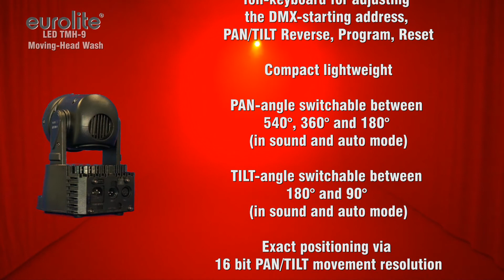EUROLITE LED TMH-9 Moving-Head Wash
Art.-No.: 51785964

QCL-Moving-Head Washlight mit 8-W-LEDs
¨ Bestückung mit 7 x 8-W-Quadcolor-LED mit RGBW-Farben
¨ Kompaktes Leichtgewicht
¨ 12 oder 4 DMX-Kanäle wählbar für verschiedene Anwendungsmöglichkeiten
¨ Stufenlose RGBW-Farbmischung
¨ Farbmakros, die sich über den DMX-Controller aufrufen lassen
¨ Dimmer
¨ Strobe-Effekt mit variabler Geschwindigkeit
¨ Exakte Positionierung durch 16 Bit Auflösung der PAN/TILT-Bewegung
¨ PAN-Winkel zwischen 540°, 360° und 180° umschaltbar (im Sound- und Auto-Modus)
¨ TILT-Winkel zwischen 180° und 90° umschaltbar (im Sound- und Auto-Modus)
¨ DMX-gesteuerter Betrieb oder Standalone-Betrieb mit Master-/Slave-Funktion möglich
¨ Musikgetaktet über eingebautes Mikrofon
¨ Lüftergekühlt
¨ Control-Board mit 4-stelliger LED-Anzeige und Folientastatur zur Einstellung der DMX-Startadresse, PAN-/TILT-Reverse, Programm, Reset
¨ DMX512-Steuerung über jeden handelsüblichen DMX-Controller möglich
QCL Moving Head Washlight with 8 W LEDs
¨ Equipped with 7 x 8 W quadcolor LED with RGBW colors
¨ Compact lightweight
¨ Stepless RGBW color changing
¨ Color macros can be called up via DMX controller
¨ Dimmer
¨ Strobe effect with adjustable speed
¨ Exact positioning via 16 bit PAN/TILT movement resolution
¨ PAN-angle switchable between 540°, 360° and 180° (in sound and auto mode)
¨ TILT-angle switchable between 180° and 90° (in sound and auto mode)
¨ Fan-cooled
¨ Control board with 4-digit LED display and foil-keyboard for adjusting the DMX-starting address, PAN/TILT Reverse, Program, Reset